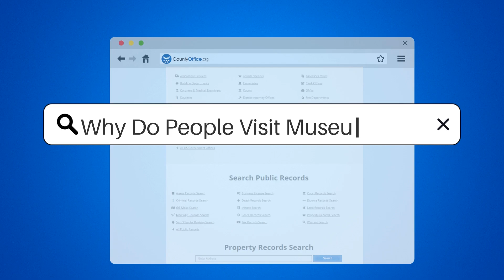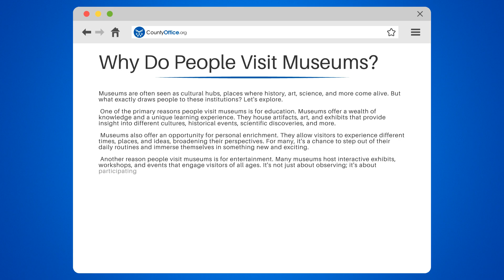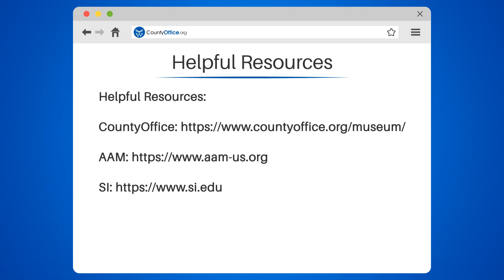Why Do People Visit Museums? - CountyOffice.org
Why Do People Visit Museums? Ever wondered about the allure of museums and why they continue to attract visitors from all walks of life? In this enlightening video, we delve into the reasons people visit museums and the unique experiences these cultural hubs offer.

We begin by exploring the educational aspect of museums, highlighting how they serve as treasure troves of knowledge, housing artifacts, exhibits, and art that shed light on various cultures, historical events, and scientific discoveries.

We then delve into the personal enrichment and entertainment aspects of museum visits, discussing how they offer a break from the mundane, an opportunity for immersion in different times and places, and interactive experiences that engage visitors of all ages.

We also touch on the role of museums in community engagement and aesthetic appreciation, discussing how they foster a sense of belonging and offer a space for visitors to appreciate art, architecture, and design.

Whether you're a museum enthusiast, a history buff, or someone seeking a new adventure, understanding the multifaceted appeal of museums is invaluable.